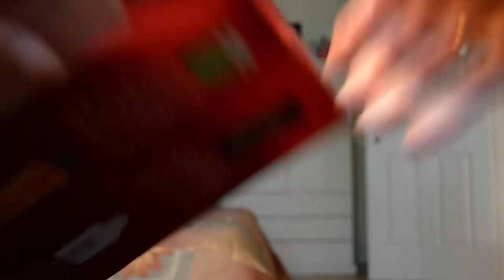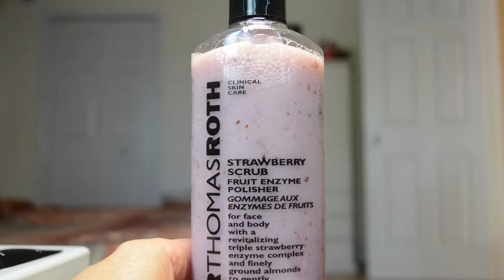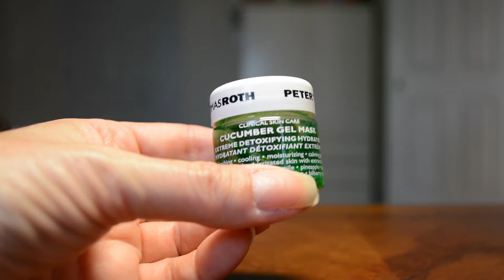Peter Thomas Roth / Ensemble Hall of fame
Salut tout le monde ! Dans cette vidéo, je vous ferai une revue sur l'ensemble «Hall of fame» de Peter Thomas Roth.

Liste des produits :

* Anti-aging cleansing gel
* Strawberry scrub
* Instant firm eye
* Ultra-lite oil-free moisturizer
* Cucumber gel mask

Artiste : __url_artiste__